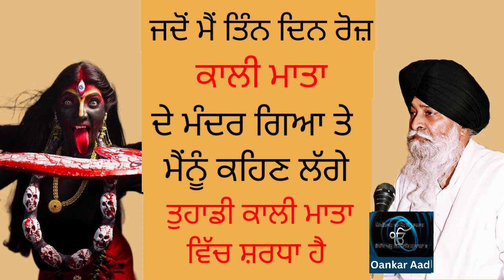Sant Maskeen Singh Ji Best Katha |Gyani Sant Singh Maskeen Katha |Maskeen Singh Ji Di Katha